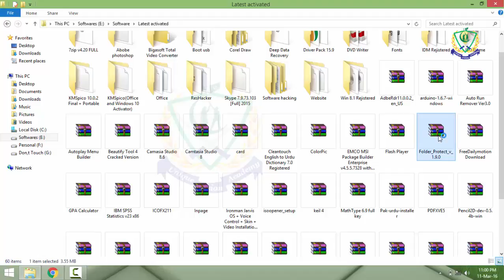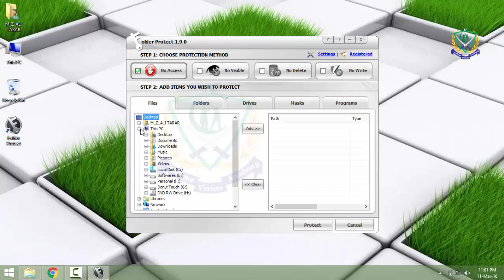How to lock any folder or drive with folder lock in hindi urdu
Visit Our Websites:
100% free of cast education for all the students and other members all over the world.